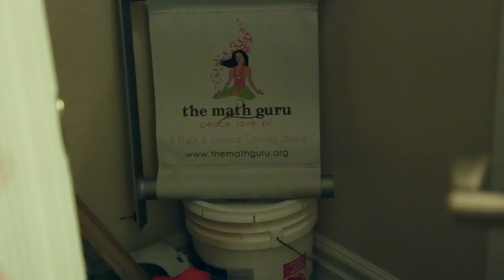Goodnight Sunrise - Liar Liar (official video)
Directed by:  David Kochberg and R. Stephenson Price
Photographed by:  R. Stephenson Price
Written and Edited by:  David Kochberg

Special thanks to:
The Cupcake Shoppe
Side Launch Brewing Company
The Math Guru
Liz May
Karina Keeble
Marc Poirier